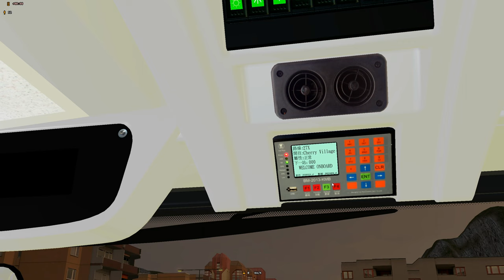(2 Addons test, 300 subs!| OMSI2) Cherryland 27X 櫻桃村 - 櫻桃東 | 3ATENU (GX)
Lossless Scaling and Enhanced Environment Mod are in use! These should improve FPS drastically and make graphics better respectively.
The video was filmed at Peak hour. Video and your mileage may vary.
The FPS should be much better outside of peak hours.
Lossless Scaling: When in use, the white fps overlay will appear at the top left corner.
Map Addon features: 4:30 4:42 5:34
Map: Cherryland V6 Addon by VC Studio
Device Spec:
Logitech G925
Intel Core i7 9700F (Coffe Lake)
NVIDIA GeForece RTX 2060 Super
Bus: GX 3ATENU by VS4479
sweetfx omsi omsi2 BUS kmb NWFB CTB NWS hof map UHD ATENU AVBWS 30 fps